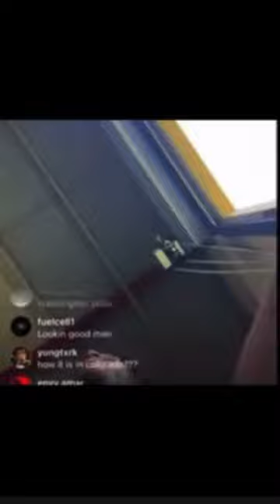Shedeur Sanders and Cam Ward get into it. The Washington State QB wants Travis Hunter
Shedeur Sanders and Washington State QB Cam Ward want the season to start RIGHT NOW. I know I do. Cameron Ward wants to throw on Travis Hunter asap. Talking all kind of noise. Love it.